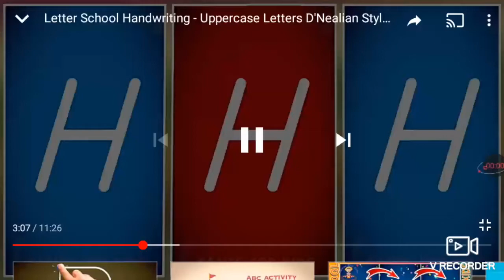The Letter h To 3x Speed!